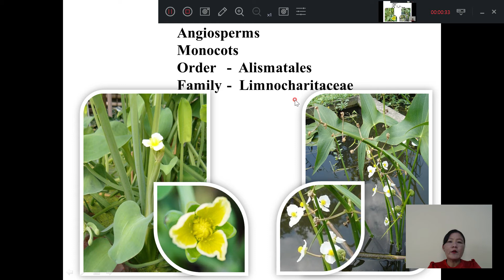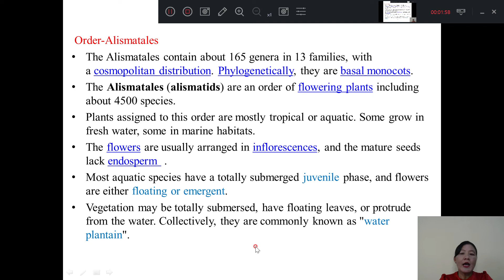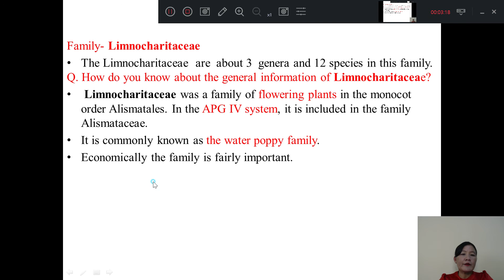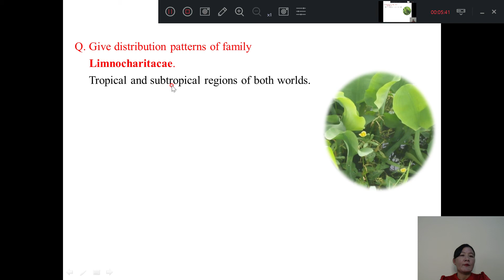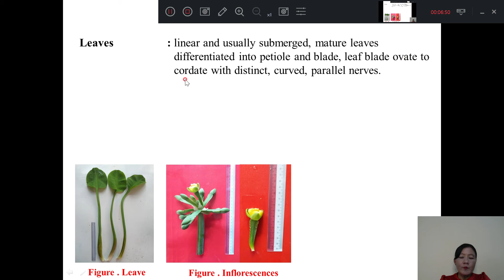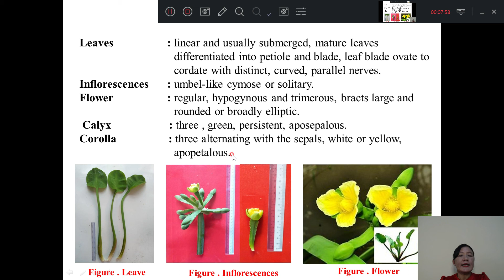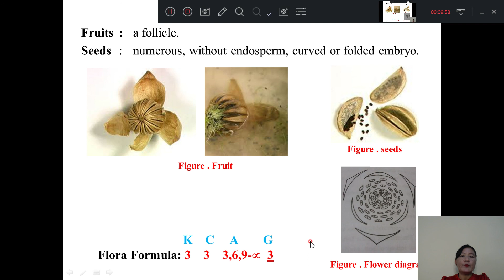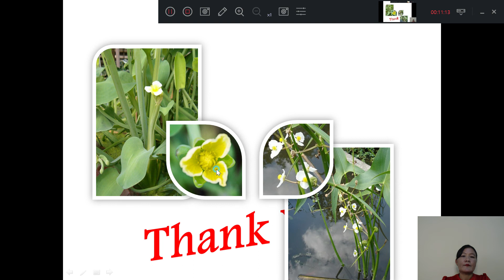Dr Yee Yee Nwe Bot 2102